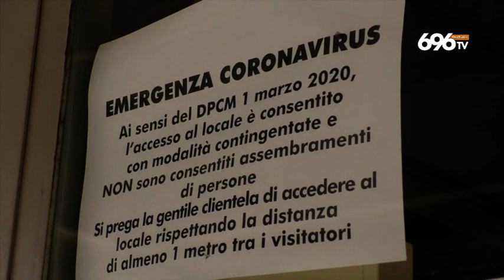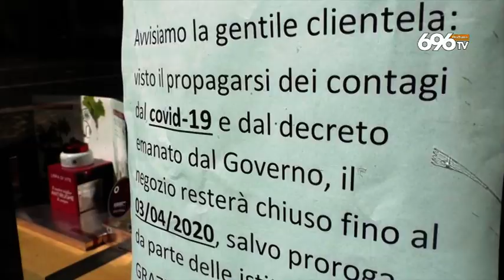La crisi dei baristi, niente cassa integrazione